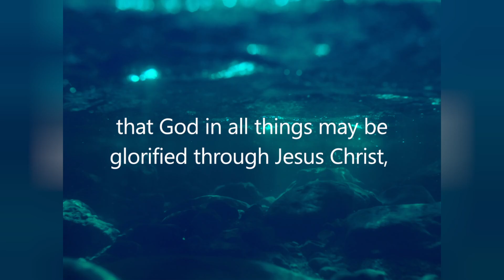Living in a Hostile World